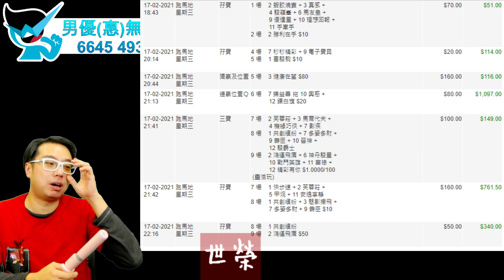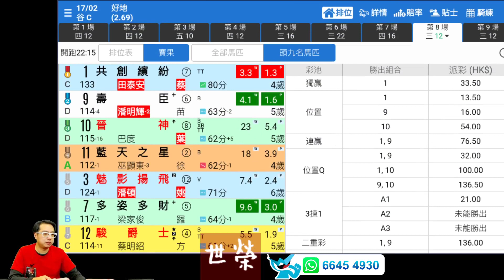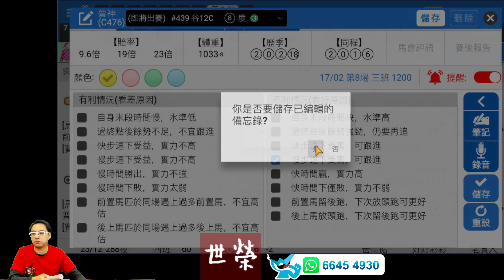🏇HKJC 賽馬 世榮 講馬 │賽馬貼士【Point 噏】(三)21.02.17│●跑完賽後你點睇，有POINT齊噏●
HKJC 賽馬 世榮 講馬 │賽馬貼士【Point 噏】│●跑完賽後你點睇，有POINT齊噏，下次跟進馬，用《堅仔》賽馬APP，一齊記低，下次繼續贏！